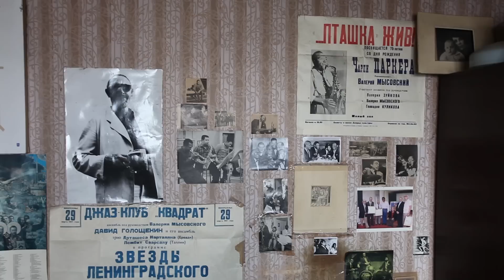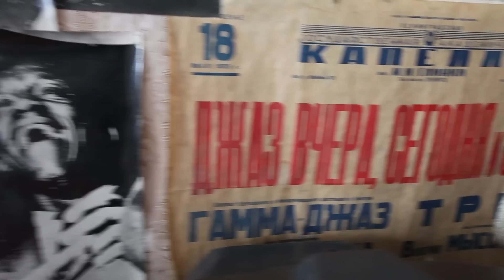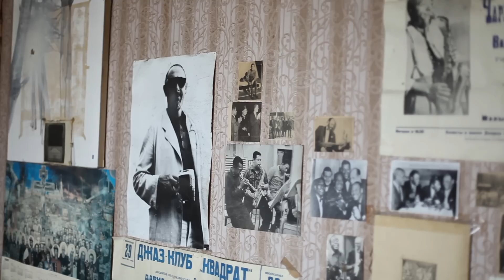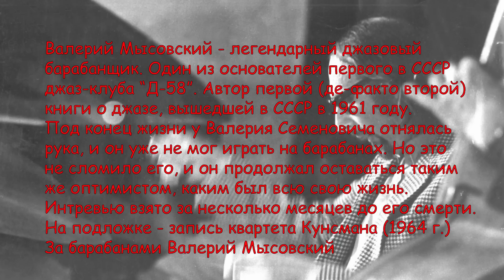Музыкальная легенда Валерий Мысовский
Когда не было нас, когда еще, может быть, не было наших родителей, он уже играл джаз. Под конец жизни он остался практически один, без семьи, без детей, с парализованной рукой, но это его не сломило. Есть чему поучиться у великого человека. .